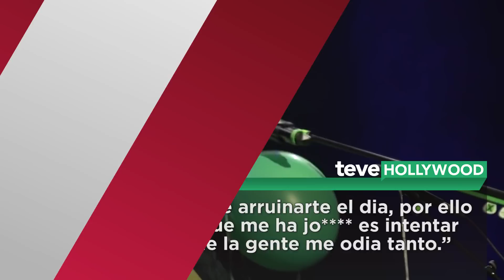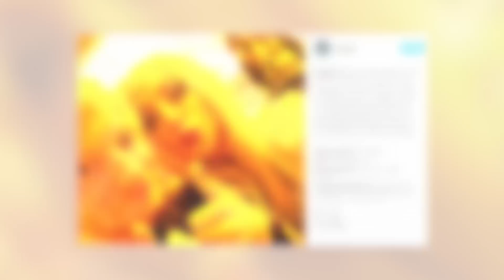Ed Sheeran Dejó Twitter Por Fans de Lady Gaga!?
Ed Sheeran revela que dejó twitter por el bullying por parte de los fans de Lady Gaga.

Naturalmente, Lady Gaga ya salió a la defensa de su amigo.

No nos podemos imaginar ni la más mínima posibilidad de bullying contra el genio de la música pero después de estas revelaciones, nos damos cuenta que ni él es inmune a los trolls.

Basta ya dijo Ed y fue por ello que abandonó el mundo tuitero por completo. Ed se sinceró con la fuente The Sun sobre porque les dijo bye a sus 19 millones de seguidores. El dio, “Me he ido de Twitter completamente. No lo puedo leer. Me conecto a él y solo son personas diciendo cosas malas. La plataforma de twitter es para eso. Un comentario puede arruinarte el dia, por ello lo he dejado. Lo que me ha jo es intentar averiguar porque la gente me odia tanto.”

QUEEEEE, ¿Quién pudiera odiar a Ed Sheeran? Bueno me imagino que esa negatividad es razón válida para ya no conectarte. ¿Pero que papel jugaron los Little Monsters en todo esto? Bueno Ed dijo que todo comenzó cuando salió una entrevista de el dónde los fans de Gaga asumieron que hablaba de ella y ahí fue cuando comenzó todo.

La entrevista fue una que concedió a Beats Radio 1 donde Ed había dicho lo siguiente, "No quiero ser el tipo de artista que ha tenido dos álbumes de gran éxito y luego se siente invencible ... No quiero hacer el Super Bowl años después, después de mis mayores éxitos, sólo para demostrar que todavía soy relevante. "

Obviamente que los Little Monsters especularon que hablaba de ella ya que participo en el Super Tazón de este año.

Gaga quien trabaja arduamente con su fundación Born This Way para ponerle fin a todo tipo de acoso publicó una foto con Ed diciendo, “Que artista tan talentoso. Amo a Ed. Se merece todo el amor y respeto tal como todos los seres humanos. Deseo que todos en internet sean positivos y amorosos.” Y siguió a decir que debemos crear una comunidad que se empodere mutuamente.

Muy lindo mensaje por parte de Gaga pero aún no sabemos si Ed decida regresar a Twitter. Por lo tanto, lo tenemos en Instagram. ¿Qué les pareció el mensaje de apoyo de GAGA!?

►►►¡Conéctense conmigo!